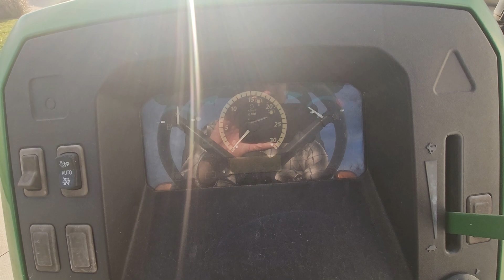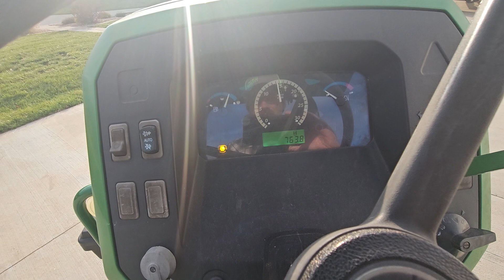2016 John Deere 5055e Tractor | Selling December 14, 2023 at SextonAuctioneers.com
2016 John Deere 5055e Tractor
December 14th Online Equipment Auction

PIN: 1PY5055EHF3112330
Hours: 764
John Deere 3029 3 Cyl Diesel Engine
59 Engine Horsepower
45 PTo Horsepower
9 Speed Forward 3 Reverse Transmission
2WD
1 Rear Remote
Canopy